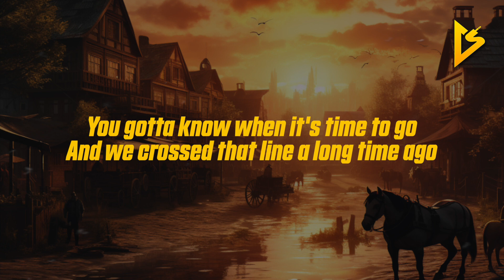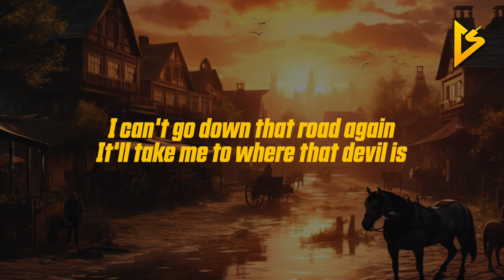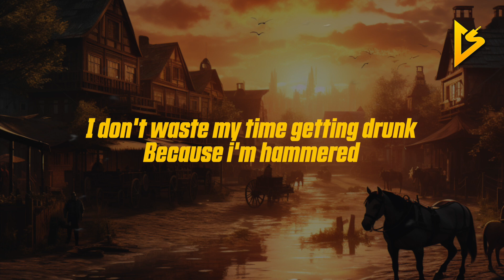Brennan Story - Crossed That Line (Lyric Video) | you make me lose my mind..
👉🏼 Get My Editing Setup
Mouse Pad
Led Strip Lights